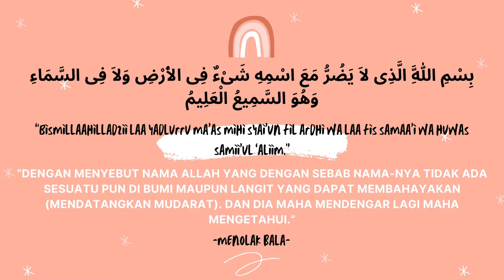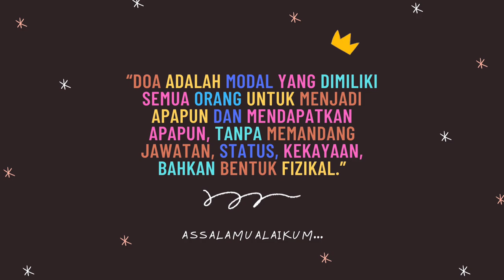Doa-Doa Ringkas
Segala puji bagi Allah,Tuhan sekalian alam.
Selawat dan salam disampaikan kepada junjungan Nabi Muhammad SAW, keluarga
serta para sahabat baginda.

 Saya berharap agar video ini dapat memberikan
manfaat kepada semua.Semoga mendapat keredhaan daripada Allah SWT.

 Segala kesilapan dan kekurangan adalah kelemahan daripada diri saya sendiri.Oleh itu,teguran membina amat dialu-alukan.

Sekian, Wabillahit-taufiq walhidayah,

Wassalamu'alaikum...